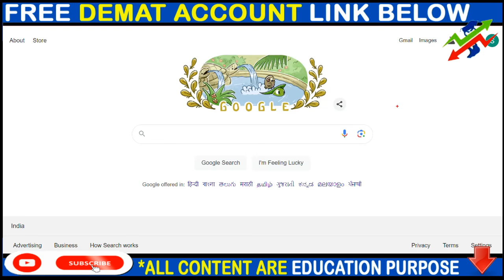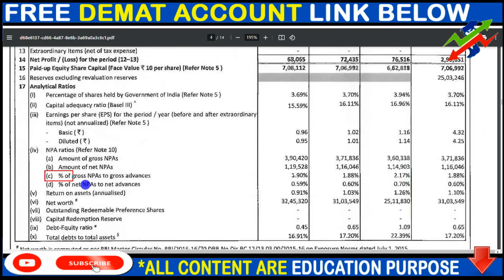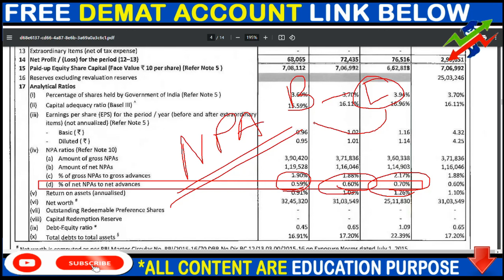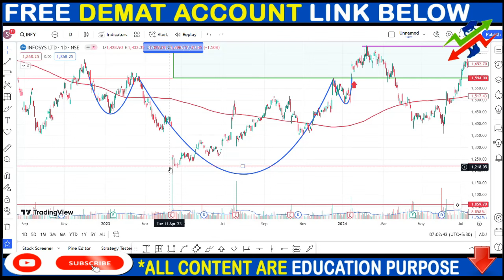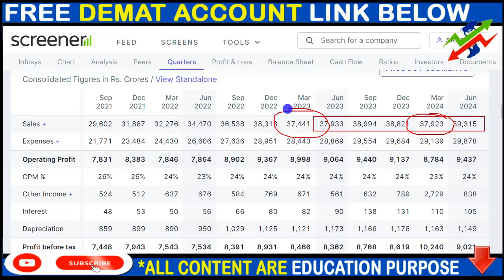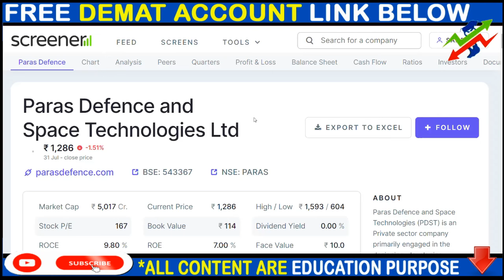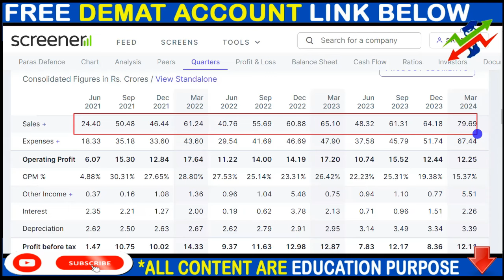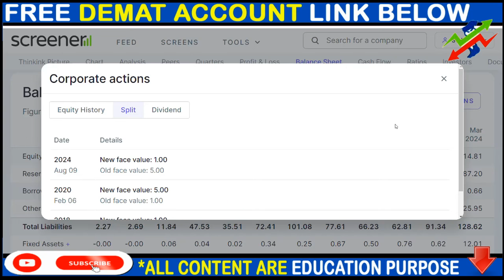IDFC FIRST BANK SHARE NEWS, INFOSYS SHARE NEWS, PARAS DEFENCE SHARE NEWS, BONUS